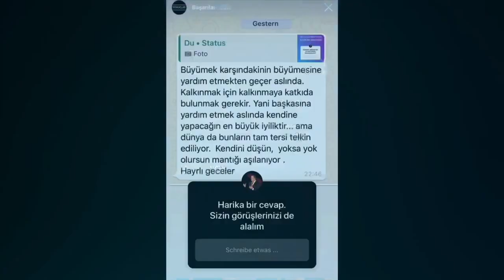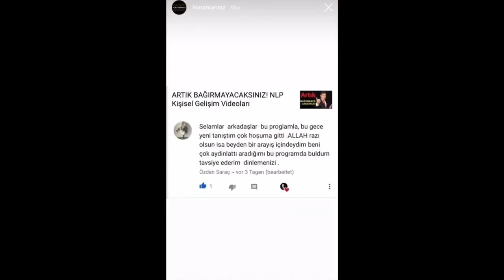DİKKAT! BU VİDEO İLE 15 DAKİKADA HAYATA BAKIŞ AÇIN DEĞİŞECEK!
Seni veya sevdiklerini geriye çeken engelleri çözüp sağlığını, huzurunu, mutluluğunu, rahatlığını ve başarını kalıcı olarak arttırmak istiyorsan ve bizim sana bu alanda yardımcı olmamızı istiyorsan, bizimle öngörüşmek için hemen şimdi başvuru gönder: